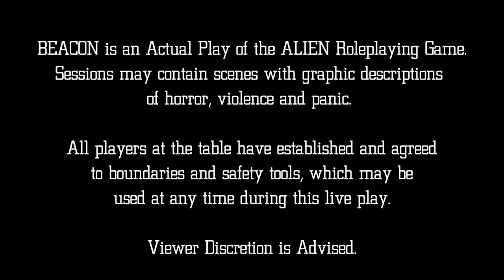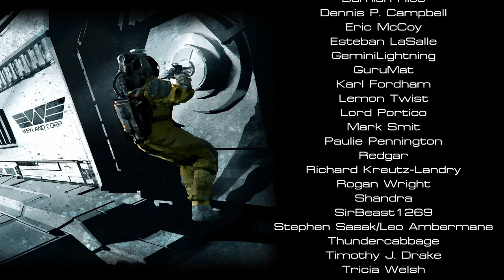Alien | Beacon | Symptoms of Murder | S3 E8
Masks start coming off as the situation deteriorates on Jinx colony. The crew finally gets a glimpse at the killers in their midst.

Embark on a spine-chilling journey into the Alien movie franchise with the Streampunks as they play a gripping tabletop role-playing game, published by Free League. Watch as they navigate treacherous corridors, face off against deadly xenomorphs, and experience heart-pounding moments of survival. This actual play series captures the essence of the Alien universe, blending immersive storytelling, strategic gameplay, and unexpected twists. Join us for an unforgettable adventure filled with fear, suspense, and camaraderie.